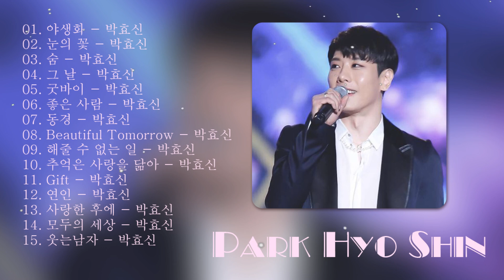박효신 노래모음🎶 연속듣기 고음질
[00:00:00]  -  01. Wild flower (야생화) - Park Hyo Shin
[00:05:05]  -  02. 눈의 꽃 - 박효신
[00:10:38]  -  03. 숨 Breath - Park Hyo Shin 박효신
[00:15:17]  -  04. 그 날 (The Day) - 박효신 (Park Hyo Shin)
[00:21:06]  -  05. Goodbye(굿바이) - Park Hyo Shin(박효신)
[00:25:33]  -  06. 좋은 사람 - 박효신
[00:29:22]  -  07. 동경 - 박효신
[00:34:12]  -  08. Beautiful Tomorrow - Park Hyo Shin (박효신)
[00:39:00]  -  09. 해줄 수 없는 일 - 박효신 (Park Hyo-shin)
[00:43:15]  -  10. Memories Resemble Love(추억은 사랑을 닮아) - Hyo-Shin Park(박효신)
[00:48:41]  -  11. Gift - 박효신
[00:52:08]  -  12. 戀人(연인) - Park Hyo Shin(박효신)
[00:58:00]  -  13. 사랑한 후에 - 박효신
[01:01:37]  -  14. 모두의 세상 - 박효신
[01:04:25]  -  15. 웃는남자 - 박효신